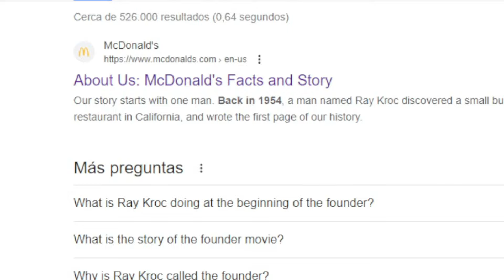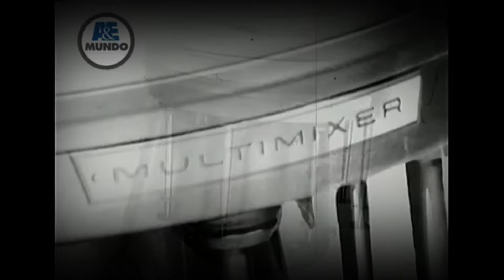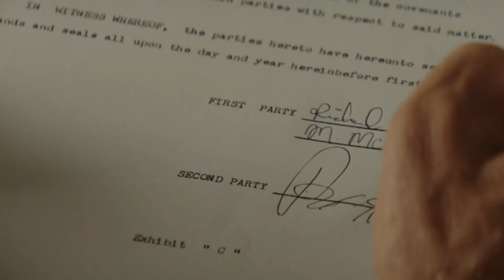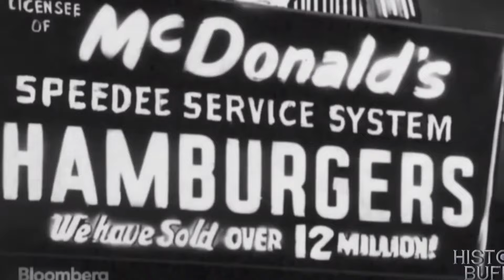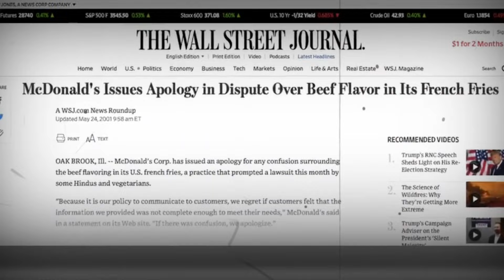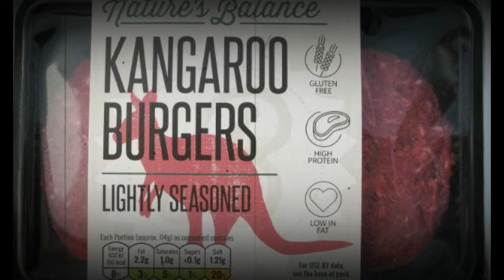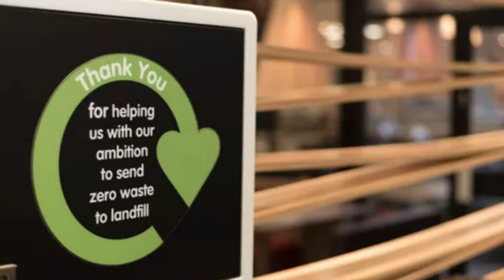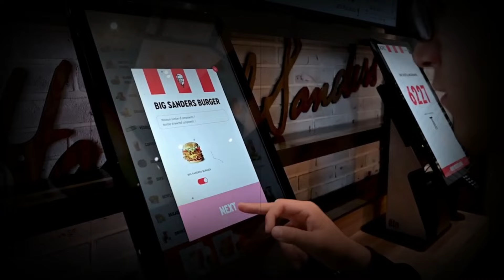The Disturbing history of McDonalds: Behind the Golden Arches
Dive deep into the untold and disturbing history of one of the world's most iconic fast-food chains, McDonald's, in our latest video, "The Disturbing History of McDonald's: Behind the Golden Arches." This eye-opening documentary-style video unveils the hidden truths and controversial moments that have shaped the McDonald's empire.

🍔 Explore the Origins: We start by tracing the origins of McDonald's, from its humble beginnings to becoming a global phenomenon. Learn about the key figures who played a role in its rise and the innovative strategies that set it apart.

🤐 Hidden Secrets Revealed: Uncover the lesser-known and often dark chapters in McDonald's history. We delve into the controversial practices, legal battles, and the impact of its rapid expansion on society and culture.

🌍 Global Impact: Understand how McDonald's has influenced global food culture, economy, and even politics. We analyze its role in shaping consumer habits and the fast-food industry at large.

🏢 Corporate Challenges: Get insights into the internal struggles and external challenges that McDonald's has faced over the years. From public health concerns to environmental issues, see how the company has responded to criticism and adversity.

👀 Eye-Opening Interviews: Featuring interviews with industry experts, former employees, and critics, this video provides a balanced and comprehensive look at the McDonald's story.

🔍 Critical Analysis: We critically examine the marketing strategies, branding efforts, and ethical considerations surrounding McDonald's practices. Discover what lies behind the allure of the Golden Arches.

Share your thoughts and engage in discussions in the comments section below.

Whether you're a fast-food enthusiast, a business buff, or someone interested in corporate histories, "The Disturbing History of McDonald's: Behind the Golden Arches" promises to be an enlightening and captivating watch. Join us as we uncover the layers behind this fast-food giant's glossy exterior.

Your engagement helps us bring more such detailed explorations and analyses to light.